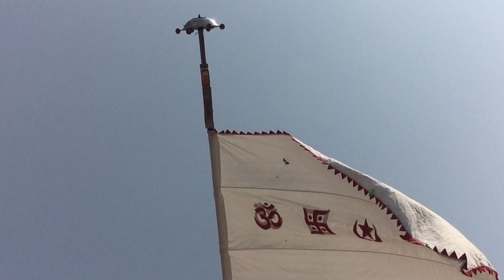Ramdev pir ke dhja Chdade 🙏